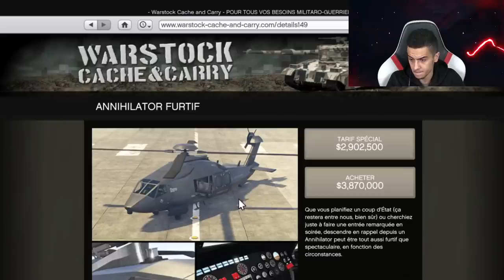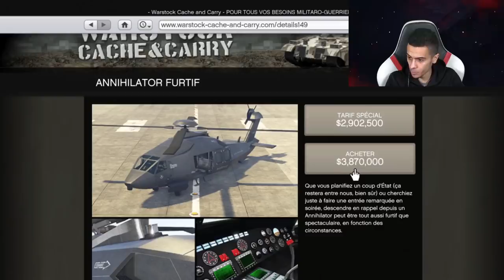NOUVEAU HELICO LE PLUS PUISSANT DE GTA 5 ! (4 000 000$)